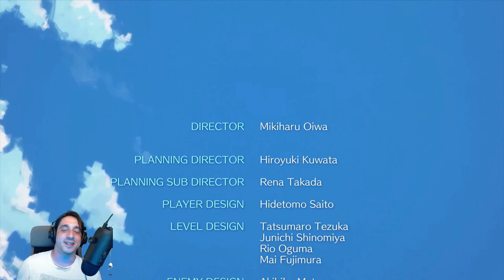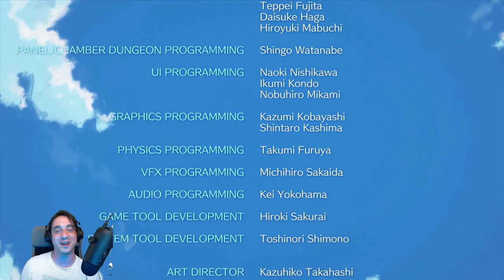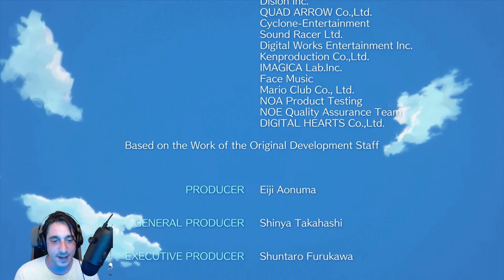IL RISVEGLIO DEL PESCE VENTO! La fine del sogno.. The Legend of Zelda: Link's Awakening ITA gameplay